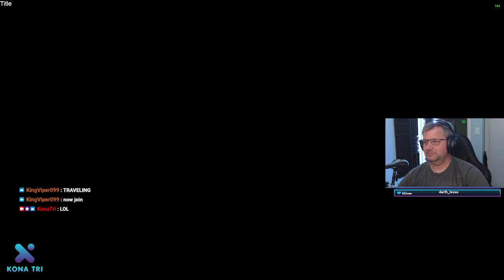Destiny 2 with Vipe!! Found a rando Blueberry on the way.